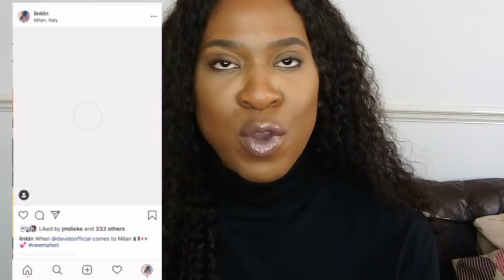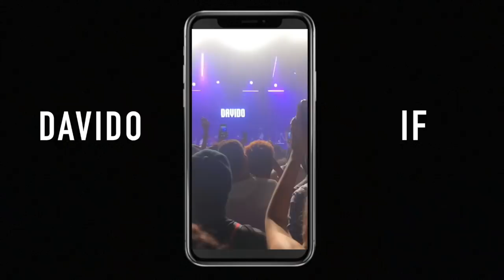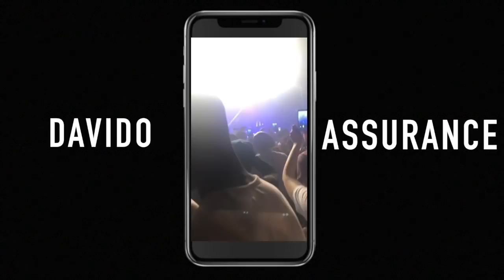IL MIO PRIMO CONCERTO IN ITALIA | Linda Okachi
Il mio primo concerto in Italia

VABBE’ PODCAST

Cerca ‘ Vabbè podcast’ su Spotify, SoundCloud e Apple podcasts o seguici sulla pagina Instagram @vabbepodcast ( il link del nuovo episodio e' nella bio)

Nuovo episodio ogni Venerdì alle 16:00 (🇮🇹)

Depop: linda91ldn